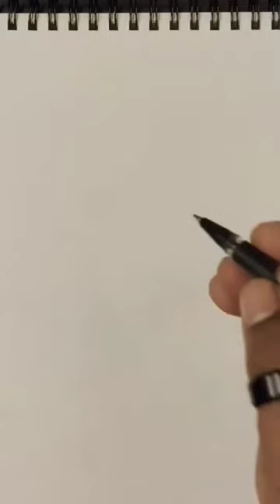music rap hiphop drawing anime dragonball goku